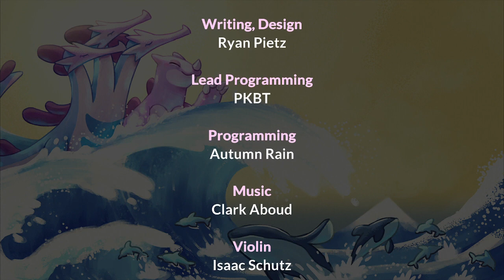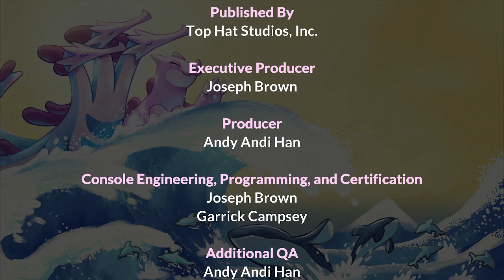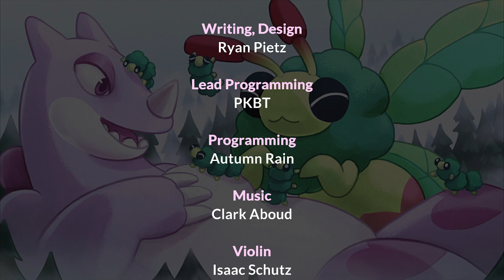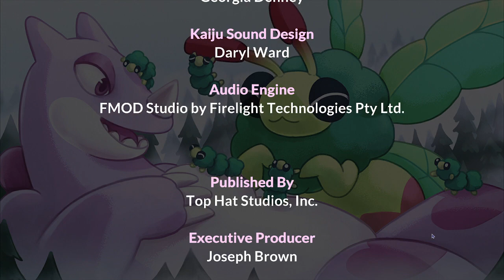Kaichu - The Kaiju Dating Sim - Earth-Shattering Love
Happy Valentine's Day (when this was streamed)! To celebrate this amorous holiday, I take on the important task of helping a kaiju find a partner, cause its best to be on their good side and to keep them occupied.

0:00 Queen Seadora
1:09:25 Mossra